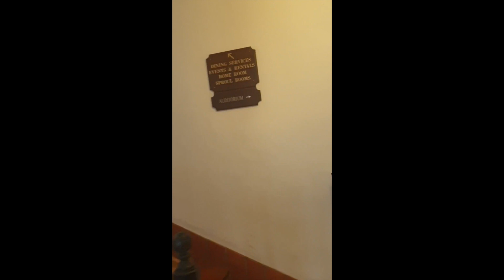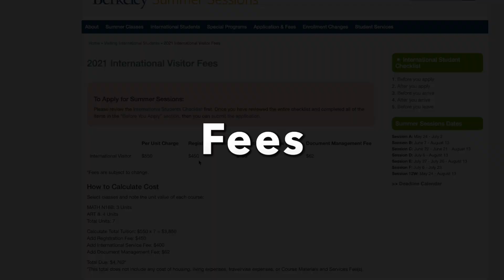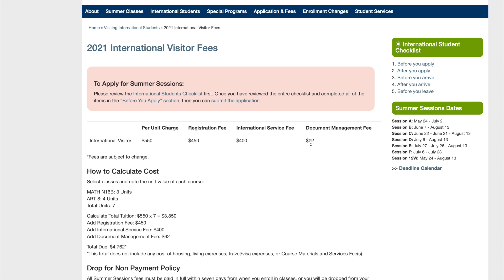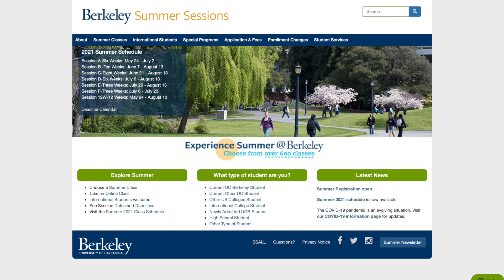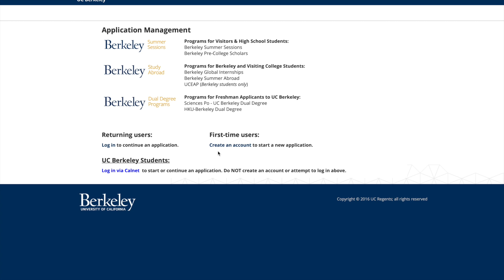Summer school at UC Berkeley - Fees , Curriculum , Accommodation , Requirements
This video is all about how i attended Summer school at UC Berkeley
It was one of the best experiences of my life . Here i will tell you
1. Why you should study at summer school ?
2 . Admission Requirements and Curriculum
3. Accommodation
4 . UC Berkeley
5 . Fees
6 . How to apply ?
7 . Learnings